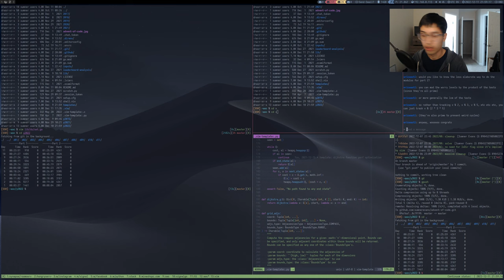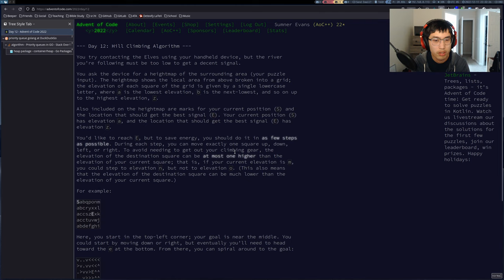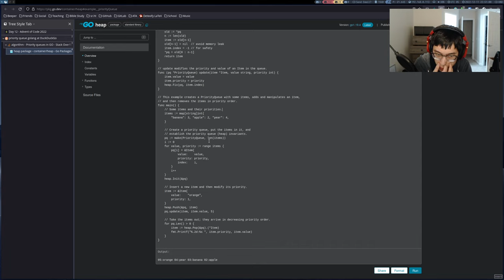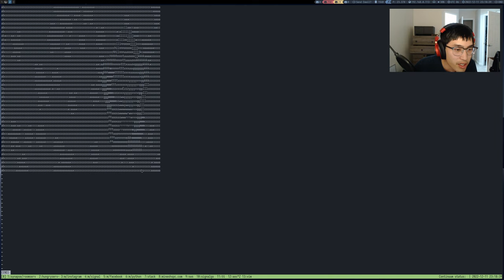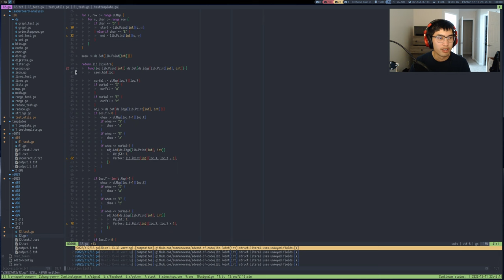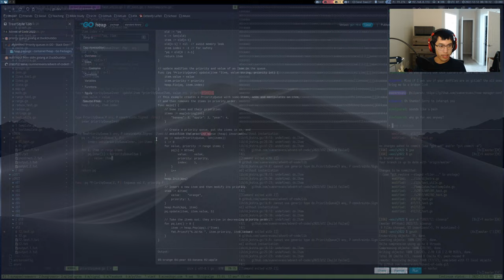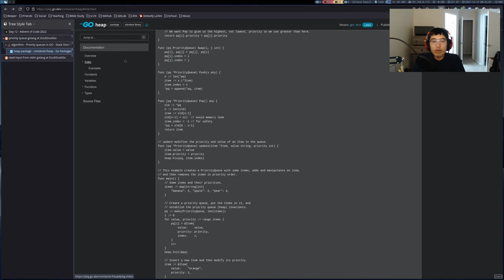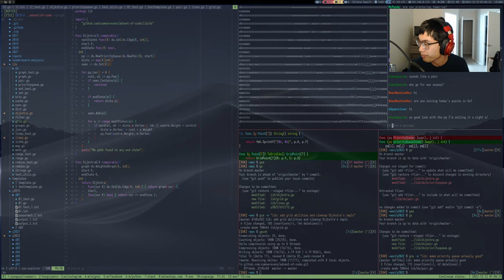Advent of Code 2022 - Day 12 | Go (5663*, 5221**)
In this video, I solve both parts of Day 12 of the 2022 Advent of Code challenge using Go.

Timecodes:
0:00:00 - Introduction & frantically getting things set up
0:00:43 - Solving part 1
1:25:18 - Solving part 2
1:28:54 - Cleanup and rewriting my entire priority queue and Dijkstra's library functions